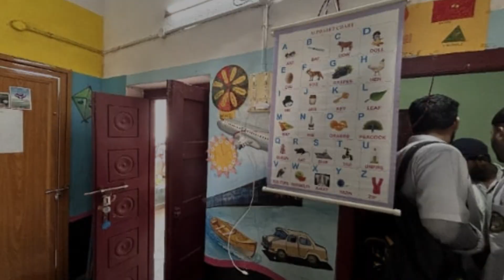AWC SPM POSTING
This video is all about visiting an AWC i.e. Aangan Waadi Center as a part of medical postings by a group of medical students.